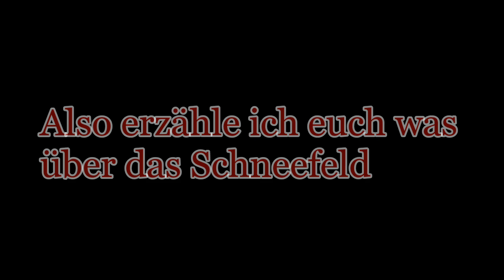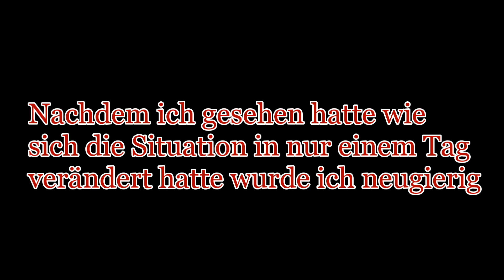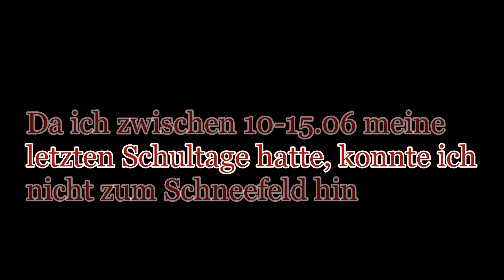Dieser ehemalige Gletscher zog sich innerhalb von 7 Tagen 30m zurück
In diesem Video zeige ich euch wie ein ehemaliger Gletscher sich in nur 7 Tagen 30m zurückgezogen hat. Im Video werdet ihr auch was über die Geschichte des Gletschers erfahren.